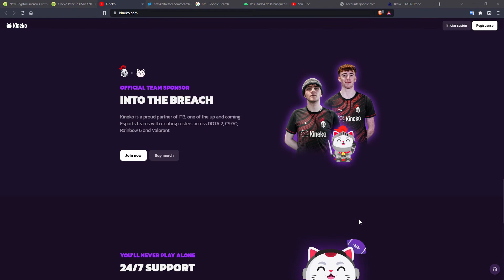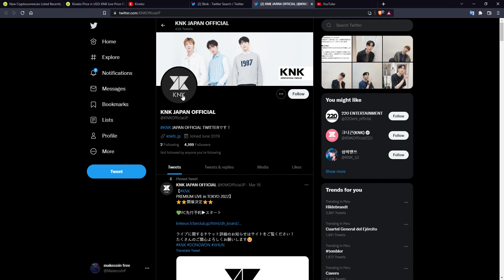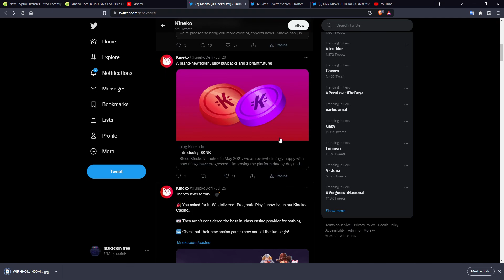Kineko (KNK)$0.052090 Kineko is your #1 Solana betting protocol 😻(CMC #511005)